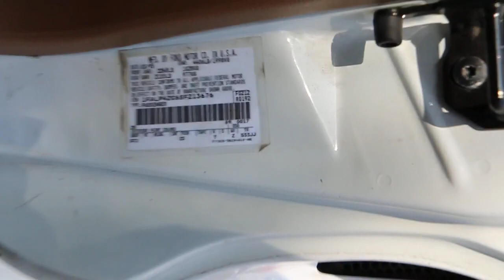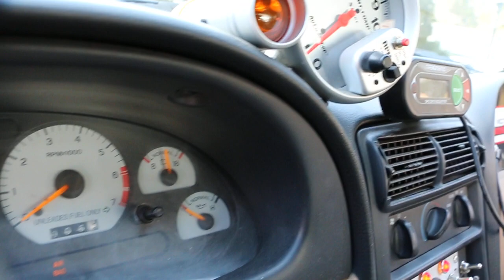1995 Mustang SVT Cobra R Race Car For Sale~Fully Equipped & Ready to Race